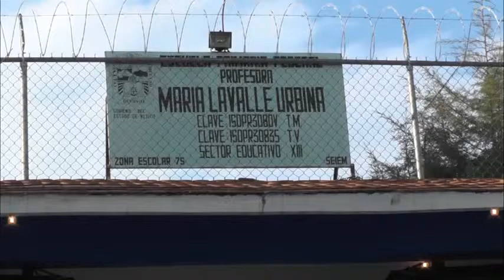ENTREGA DE TECHUMBRE Y AULA EN ESCUELAS DE SAN BUENAVENTURA